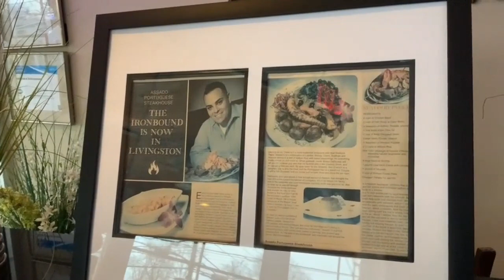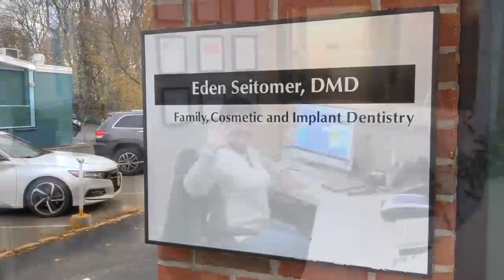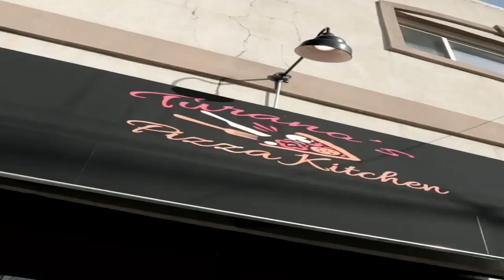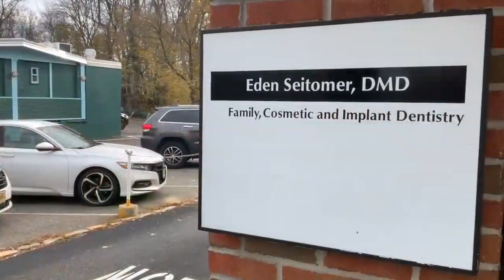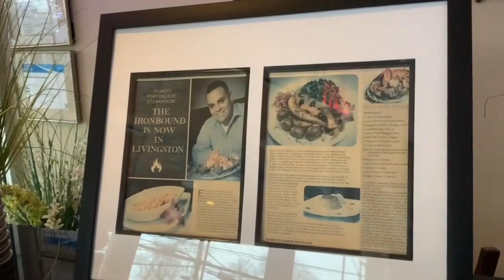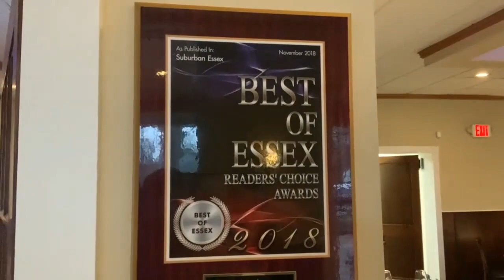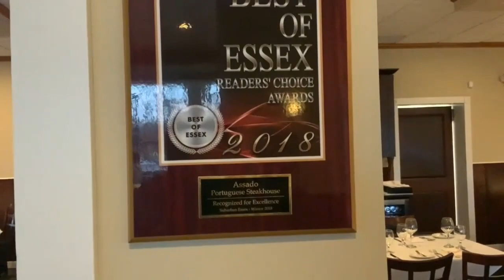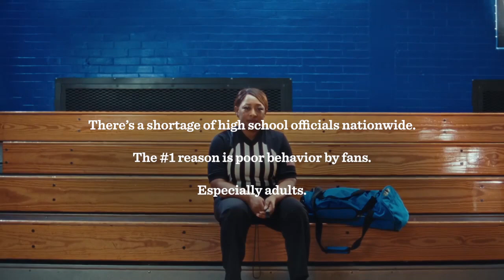DON BOSCO VS TEANECK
2023 NJ HOOOPS BERGEN COUNTY